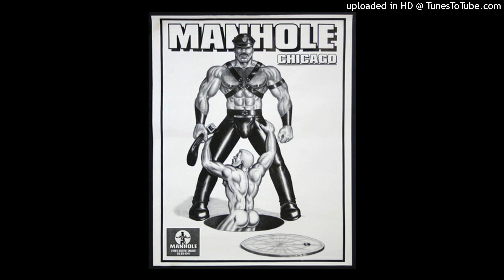The Essence - Diddley Dum (Original Mix) 1993